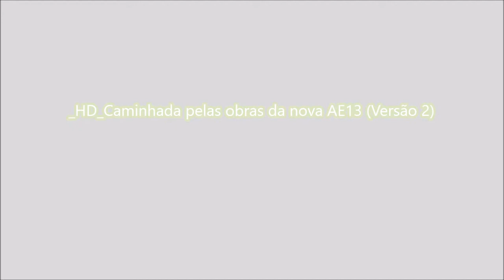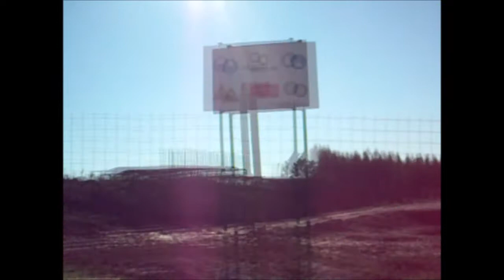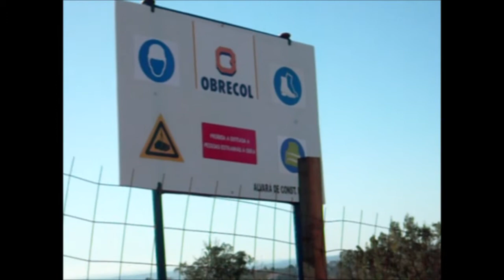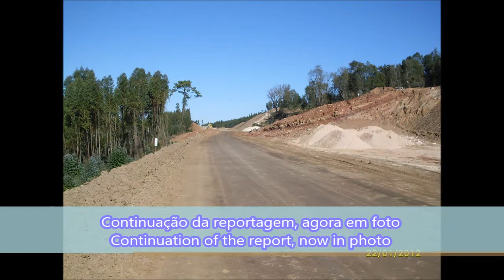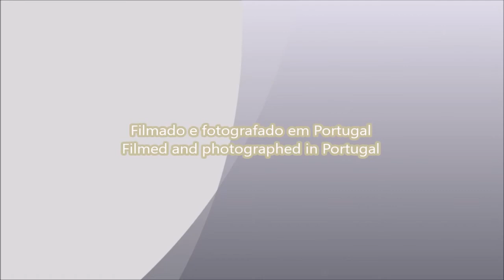Caminhada pelas obras da nova AE13 (Versão 2)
Versão com música do Site Filmmusic.

Vídeos gravados com uma Samsung S760, editados no Ashampoo Movie Studio 2 e no Movie Maker.

Fotos tiradas com uma Samsung S760 e editadas no Movie Maker.

EN - Walking through the works of the new A13 Highway (Version 2)

Version whit music from the Site Filmmusic.

Videos recorded whit a Samsung S760, edited in Ashampoo Movie Studio 2 and in Movie Maker.

Photos taken whit a Samsung S760 and edited in Movie Maker.